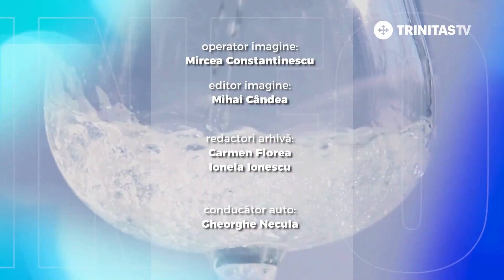Sorin Mierlea Președinte InfoCons Alege Responsabil Servicii funerare Ajutor de înmormântare